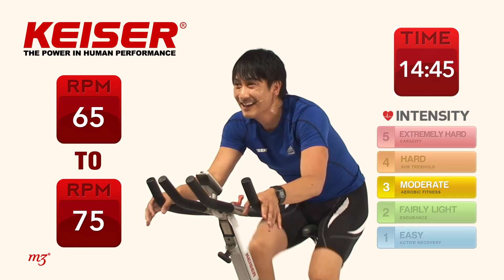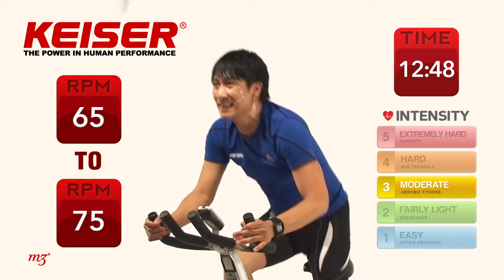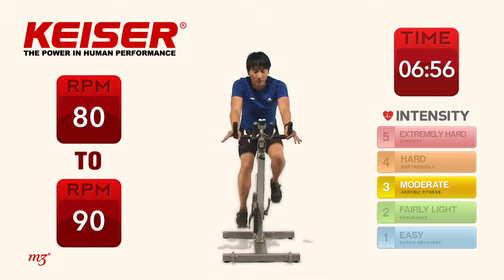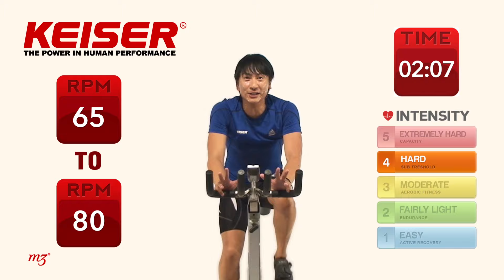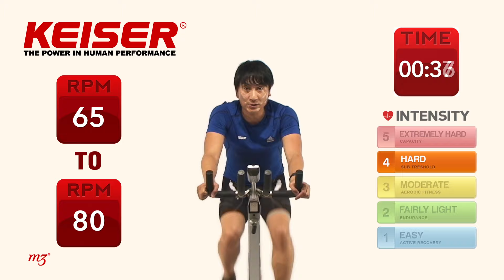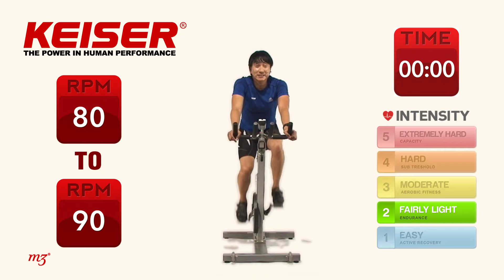Keiser Cycle Pure Ride